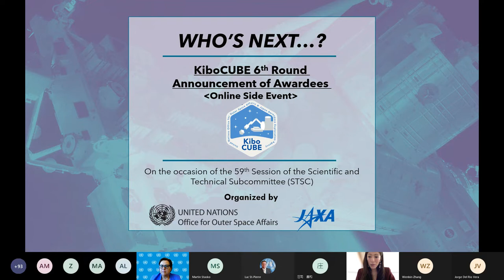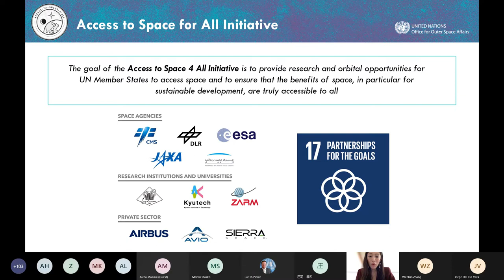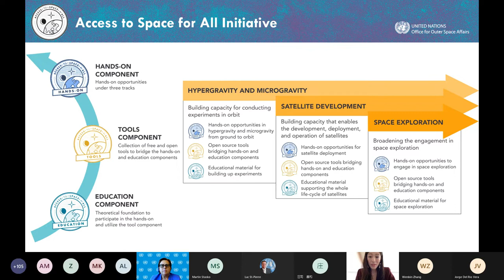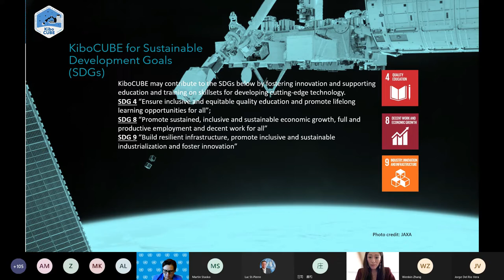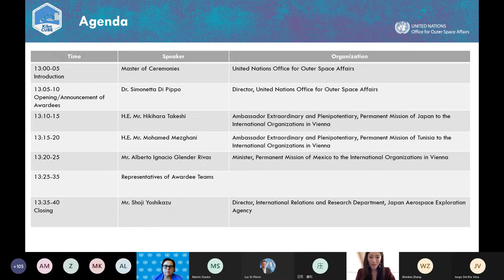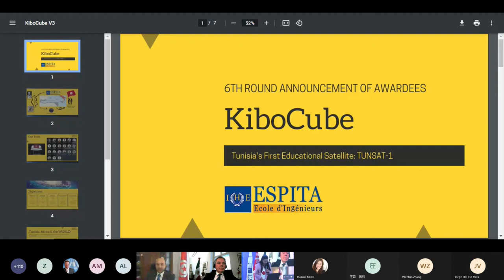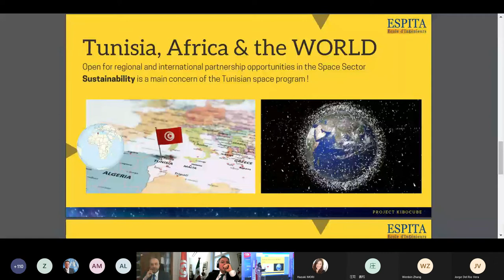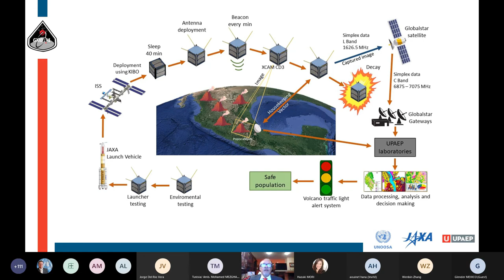KiboCUBE 6th Round Announcement of Awardees Event (COPUOS STSC Online Side Event)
KiboCUBE is a corner stone programme under the Access to Space for All initiative and is a long-standing cooperation between the United Nations Office for Outer Space Affairs (UNOOSA) and @JAXA-HQ that offers developing countries
with the opportunity to deploy a Cube Satellite (CubeSat) from the International Space Station Japanese Experiment Module “Kibo”. The selected teams are required to develop their CubeSats and operate it after it has been deployed. The 6th Round of applications was open from 10 December 2020 to 31 May 2021 and UNOOSA received very competitive applications from various institutions located in different regions.
In this event, UNOOSA and JAXA announced the 2 awardees for the 6th round of KiboCUBE.

Speakers
- Dr. Simonetta Di Pippo
Director, United Nations Office for Outer Space Affairs
- H.E. Mr. Hikihara Takeshi
Ambassador Extraordinary and Plenipotentiary, Permanent Mission of Japan to the International Organizations in Vienna
- H.E. Mr. Mohamed Mezghani
Ambassador Extraordinary and Plenipotentiary, Permanent Mission of Tunisia to the International Organizations in Vienna
- Mr. Alberto Ignacio Glender Rivas
Minister, Permanent Mission of Mexico to the International Organizations in Vienna
- Dr. Aoiunet Hana
Director, Engineering School, Private Higher School of Engineering and Applied Technology (ESPITA)
- Mr. Eugenio Urrutia Albisua
Vice Rector de Investigación, Universidad Popular Autónoma del Estado de Puebla (UPAEP)
- Mr. Shoji Yoshikazu
Director, International Relations and Research Department, Japan Aerospace Exploration Agency